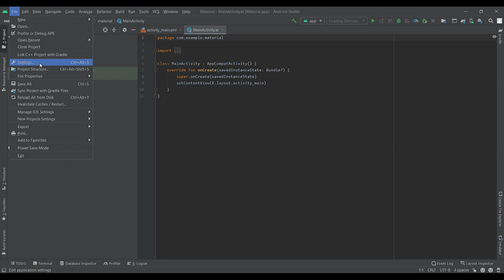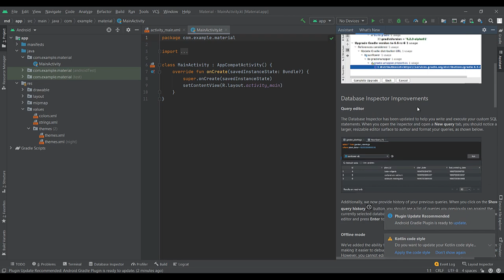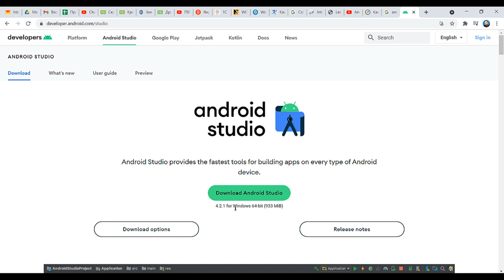Как обновить андройд студио Update android studio to last version Android Studio 4 2 1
Курс Android Разработчик за 3 месяца Для записи на комплексное обучение по программе Android Разработчик за 3 месяца - напишите мне

Если Вы думаете как обновить андройд студио - тогда смотрите это видео. Ну а если Вы искади информацию на англоязычном пространстве и вводили запрос update android studio to last version - я Вас поздравляю Вы нашли информацию на русском языке. В этом видео я обновлюсь до android Studio 4 2 1. Если Вас интерессует обучение андроид - тогда смотриет это видео. В этом видео я максимально честно расскажу про обучение андроид программированию, а также расскажу о том как обучение андроид студио или точнее неправильное обучение андроид разработке может Вас затормозить. И действительно качественные, уроки android и вместе с тем уроки андроид очень трудно найти. Если Вас интерессуют  курсы android или Вы все безуспешно ищите android studio уроки - тогда мне есть, что Вам предложить. Итак Вы хотите узнать как стать разработчиком на андроид - тогда Вам сотит перестать вводить запрос курс андроид скачать - ведь хорошие курсы Вам не скачать. Если Вас интерессует android разработка курсы - тогда я Вам могу предложить андроид студио урокию. Я Вам предлагаю не просто андроид разработчик курсы, а непосредственно очень качественные андроид разработка курсы. Вы не сможете скачать уроки андроид. Но зато Вы получите качественные уроки андроида для начинающих. Если Вы ищите kotlin android уроки - то я Вас поздравляю Вы на правильном пути. У меня есть очень классные android уроки для начинающих и не только. Если Вы только стартуете - тогда я предлагаю Вам android studio уроки для начинающих. Записывайтесь!